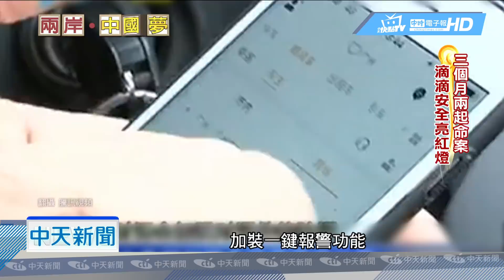20180910中天新聞 事業最大挫敗 豪門總裁「柳青」認錯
全球最大的獨角獸企業之一，大陸滴滴出行，這幾年強打共享經濟，生意做得風風火火，還成功把UBER趕出了大陸，但是最近三個月之內，連續爆發了兩起女乘客遭性侵殺害，引發了輿論譁然，這其實只是冰山的一角，過去四年當中，至少發生50起性侵案，安全問題迫在眉睫，大陸痛下決心整改，目前包括交通等十個部門，從九月五日起 進駐了滴滴公司，進行有史以來 最嚴格的檢查，這也使得豪門千金出身的滴滴總裁柳青，重重摔了一跤，柳青的父親，是大陸聯想集團創辦人柳傳志，雖然沒有馬雲、王健林那麼有錢，但在大陸聲望很高，被認為是創業時代的標誌性人物，在父親的悉心栽培下，柳青擁有高學歷，說得一口好英文，長得漂亮，還生了雙胞胎，被認為是典型白富美的人生勝利組，這是她事業生涯當中最大的打擊，這位豪門千金難得認錯，發出聲明稿道歉，她也坦承，自己的好勝心，勝過了初心。